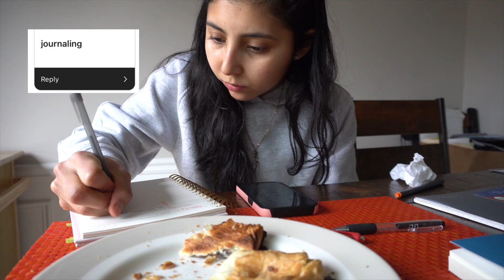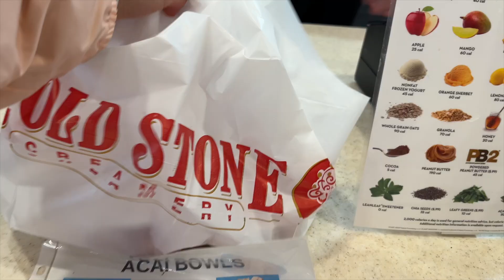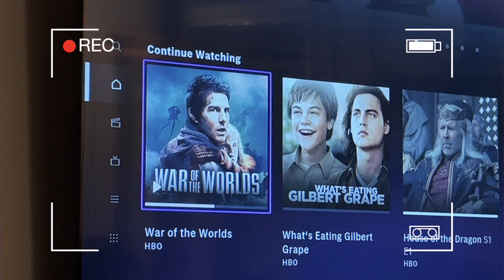EATING MY FOLLOWERS FAVORITE FOODS + Doing the things that make me happy to hopefully feel better :)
thank you so much to everyone that sent me their favorite foods and things to do on my instagram! I feel so blessed to have you here and I am so so thankful for your incredible support throughout this period of my life where things have been rough..

Dani